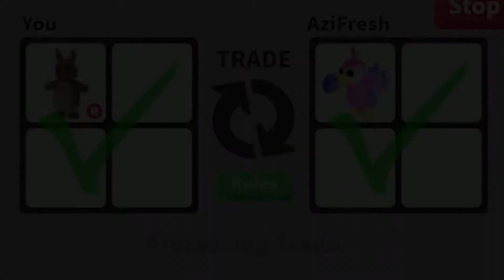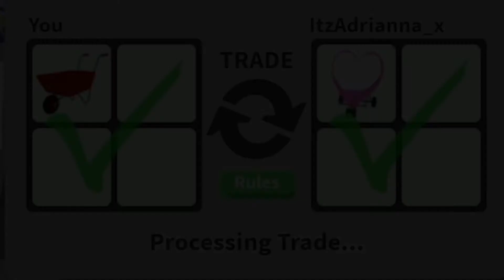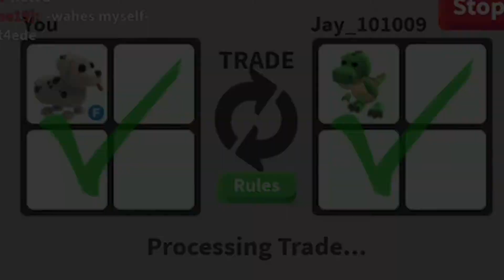My successful trade adopt me roblox - indeframe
all my successful trading at adopt me roblox